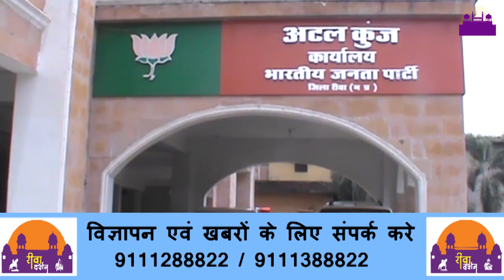जन आशीर्वाद यात्रा को मिल रहा जनता का आशीर्वाद कहा भाजपा उपाध्यछ ने ||REWA DARSHAN